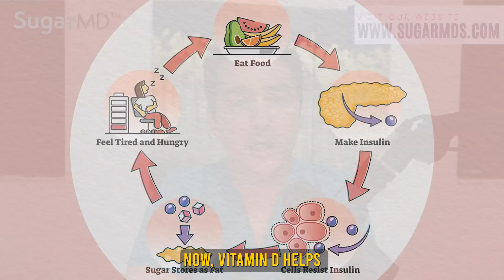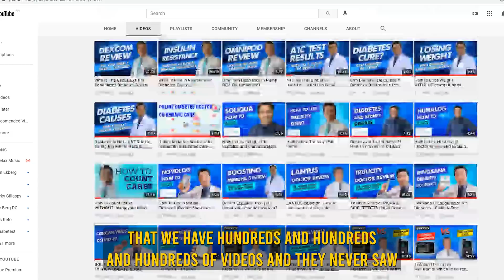An Awesome Hormone-Like Vitamin For Diabetes & Insulin Resistance!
Do you know what Vitamin D is? It's not just a vitamin, it's a hormone that your body produces when you get enough sun. In this video, I will talk about the signs, symptoms, and benefits of using Vitamin D.

𝐅𝐎𝐑 𝐍𝐎𝐍-𝐔𝐒𝐀 𝐂𝐔𝐒𝐓𝐎𝐌𝐄𝐑𝐒 𝐓𝐎 𝐏𝐔𝐑𝐂𝐇𝐀𝐒𝐄 𝐓𝐇𝐄 𝐅𝐎𝐋𝐋𝐎𝐖𝐈𝐍𝐆 𝐎𝐑𝐈𝐆𝐈𝐍𝐀𝐋 𝐀𝐔𝐓𝐇𝐄𝐍𝐓𝐈𝐂 𝐒𝐔𝐆𝐀𝐑𝐌𝐃 𝐏𝐑𝐎𝐃𝐔𝐂𝐓𝐒

Chapters:
00:11 Introduction to Vitamin D
01:54 Benefits of Vitamin D
02:16 Vitamin D Deficiency
03:23 2 Forms of Vitamin D
04:57 Effects of Vitamin D
07:51 Vitamin is a Hormone
08:46 Conclusion